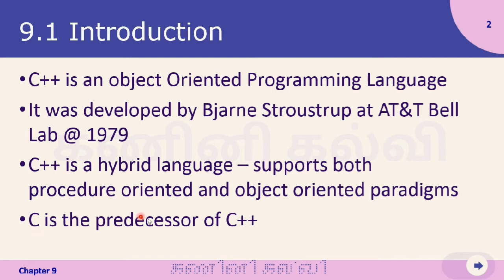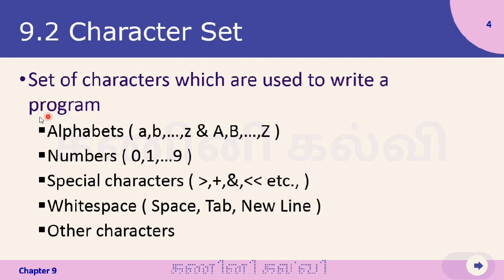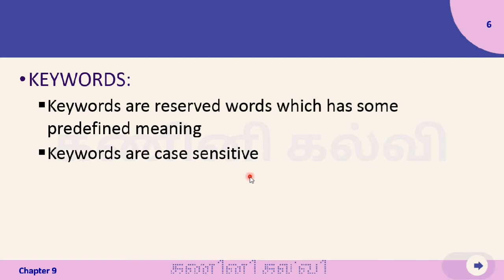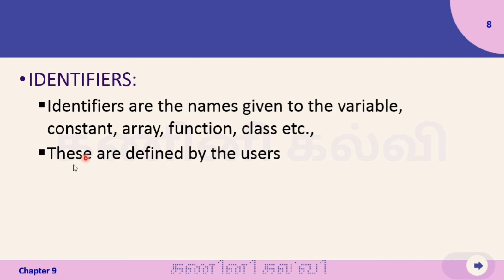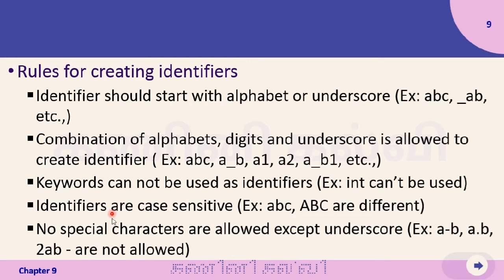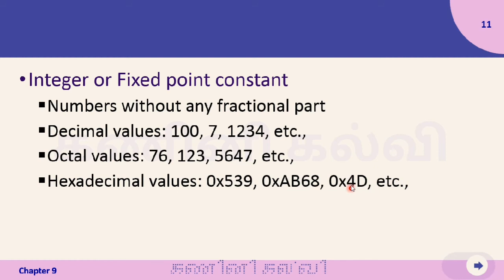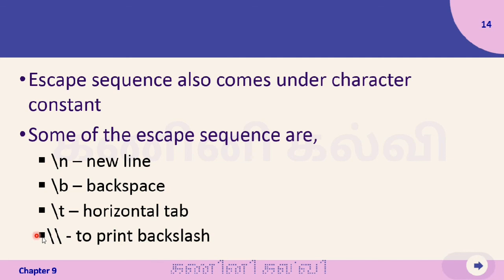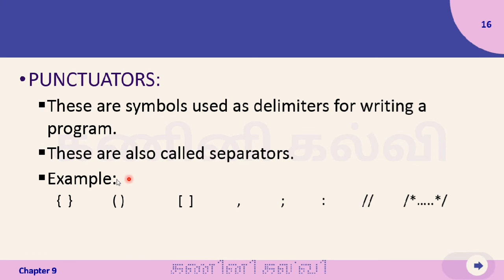1. 11th Computer Science Chapter 9 Introduction to C++| Introduction,Character set&Token|CS 11th C++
Tamilnadu 11th computer science book-vol2
chapter9 - introduction to C++
introduction, character set and token